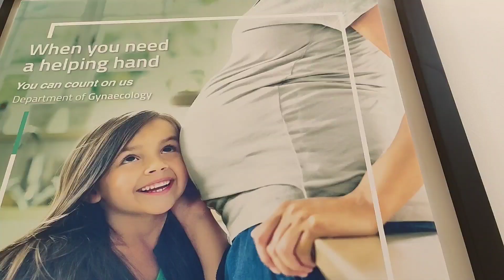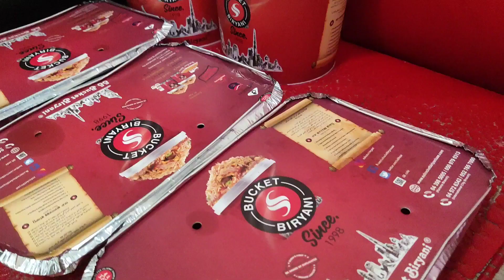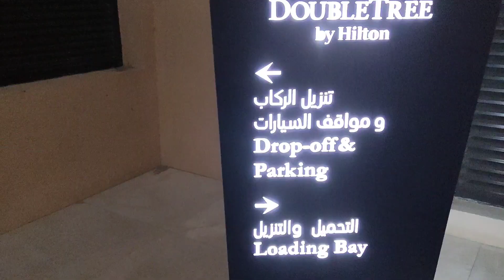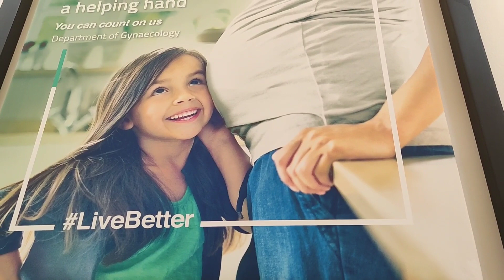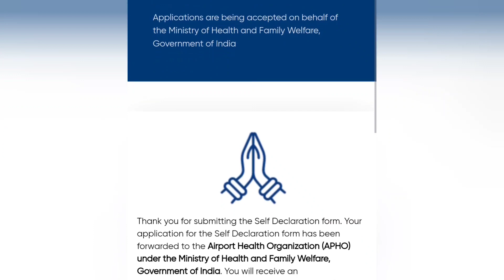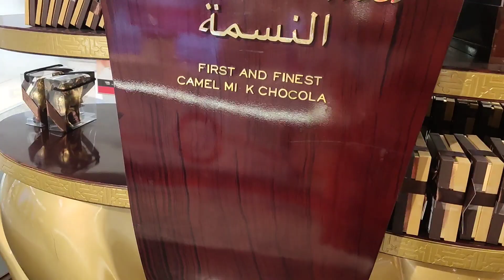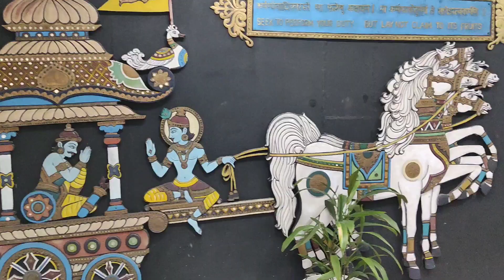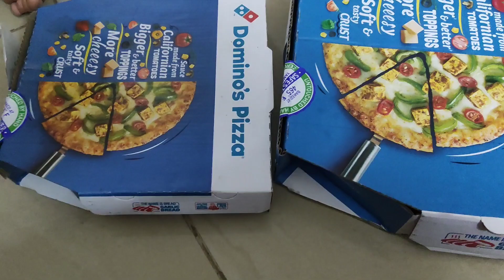Going to India for 6 Month Long vacation | PREGNANCY & DELIVERY ahead Alhamdulillah | Vlog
Hi all, So Alhamdulillah sharing with you some glimpses of my life as i head to long vacay and story behind that..